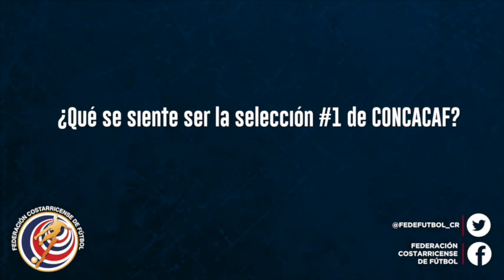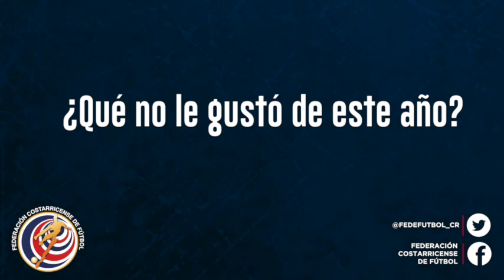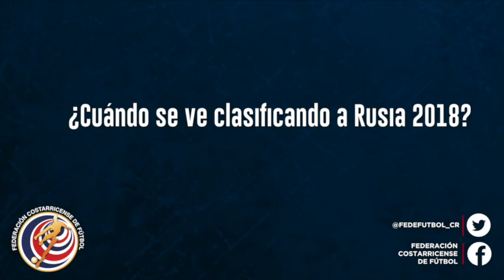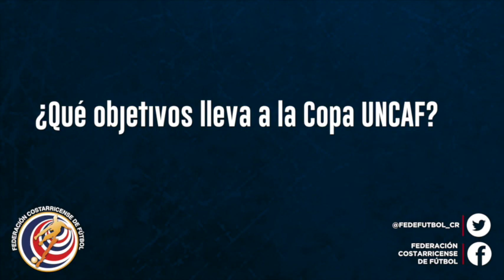Óscar Ramírez - Director Técnico de la Selección Nacional